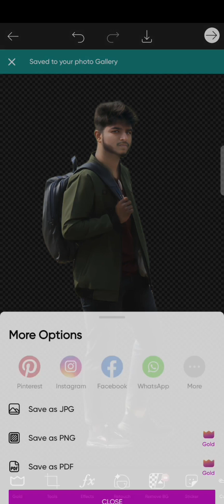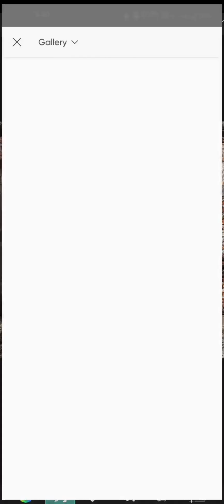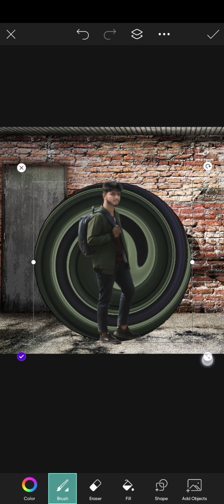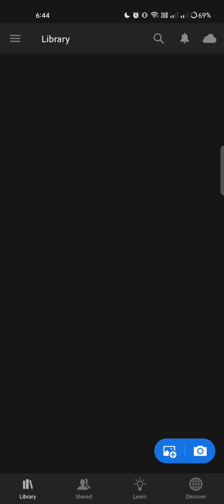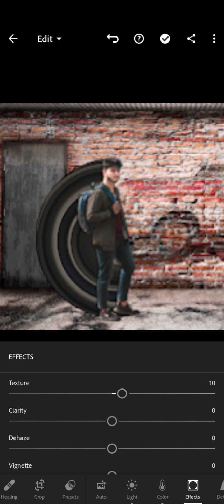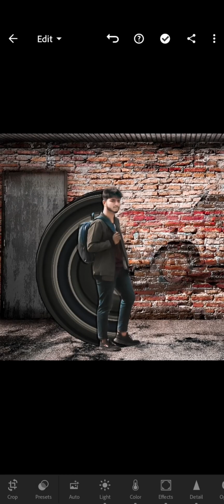Half Tornedo photo editing 2023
join my facebook for background

Facebook: MD Amamuzzaman sharan jamidar